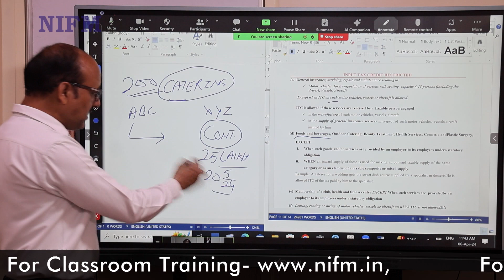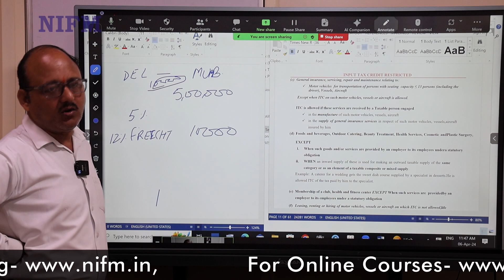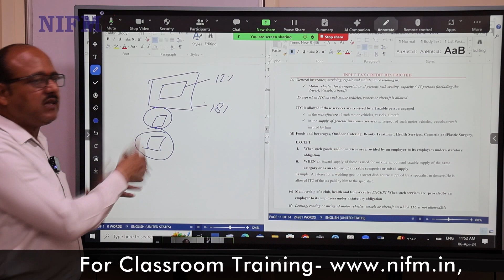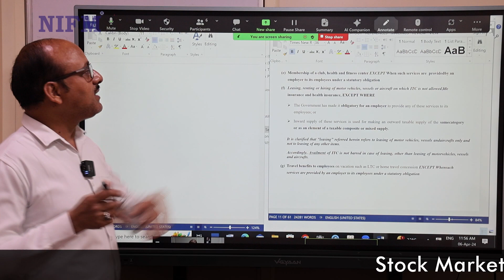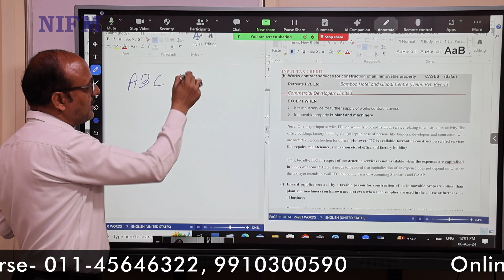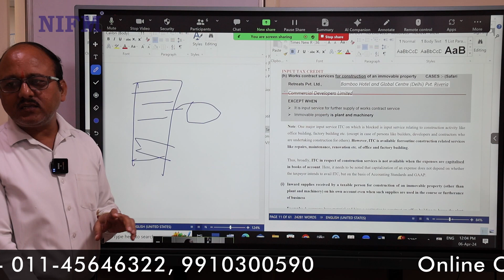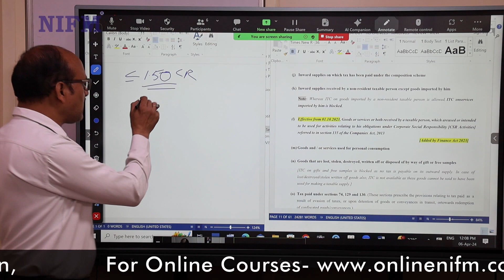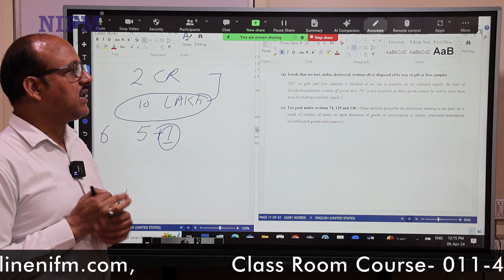GST- Block Credit Under Section-17 l gst l Lecture-7 l NIFM Institute